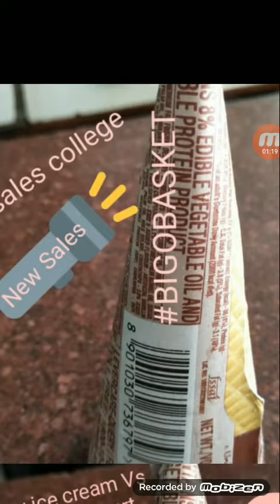Ice cream Vs Frozen dessert or vegetable protein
sales college new chapter packing sku Rs ten only cone ice cream content printing product information sales marketing techniques knlowage Rs ten in India big market salesachin BIGOBASKET CONE ICE CREAM Kwality Walls Adityaamilk Ice cream plant marger